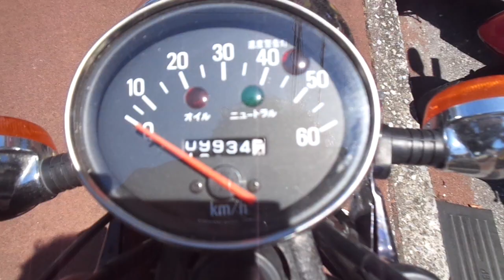YB-1 1996年 中古車 バイクショップ名:アットバイク